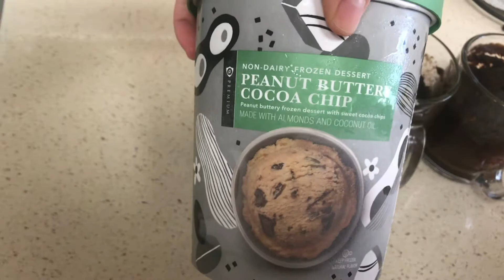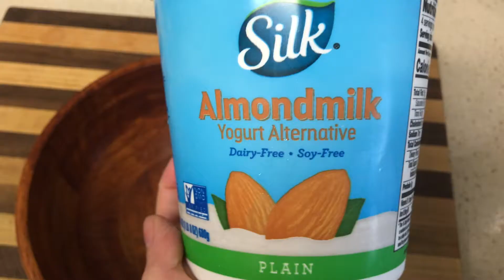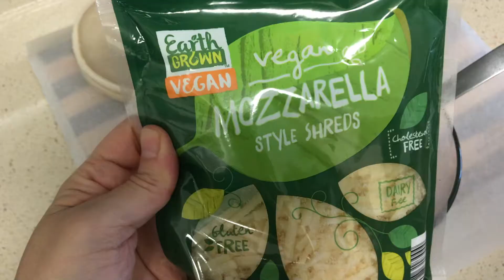3 KID-FRIENDLY SNACKS // MUG CAKE // FROZEN YOGURT CUPS // PIZZA EMPANADAS // DIMELO MAMI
Hi! I'm Natyia, a work-from-home Mami by day and content creator by night. Dimelo Mami is a motherhood and lifestyle channel. I also have a bilingual blog which I run with my mom, Nancy, and daughter, Jahzel. On this channel I share recipes, some of my favorites from clean and natural beauty to eco-friendly products. I also share wellness tips to be and do your best whether you're a stay-at-home or working mom.